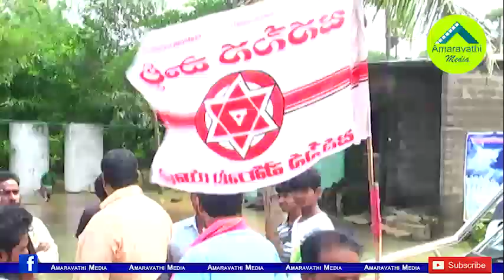చివరికి జనసేనలో పవన్ కు మిగిలేది వారిద్దరేనా?| Janasena is facing Backlash with Key Leaders Resign